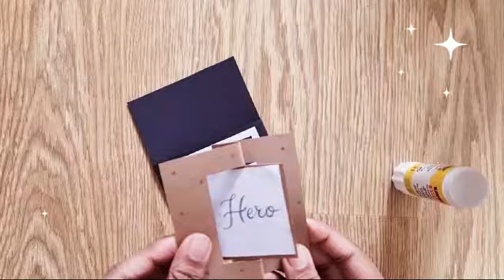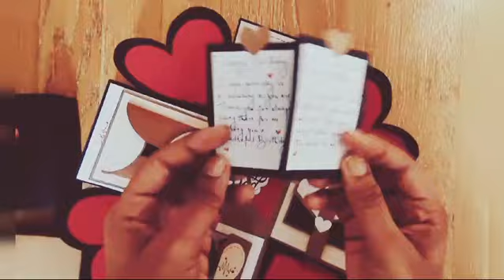My niece created a birthday gift for her best friend, daddy on 1st Oct